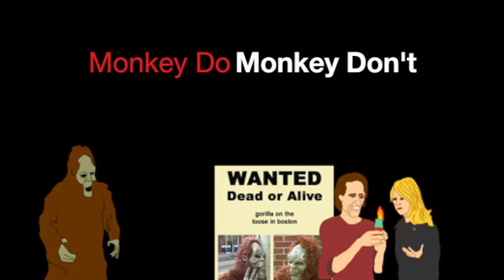Monkey Do Monkey Don't Trailer